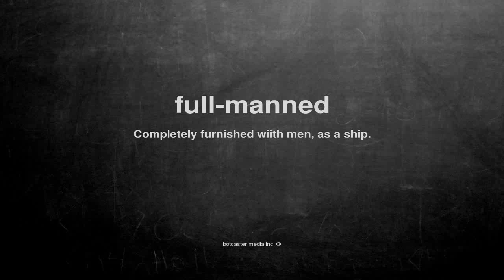What does full-manned mean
What does full-manned mean in English?